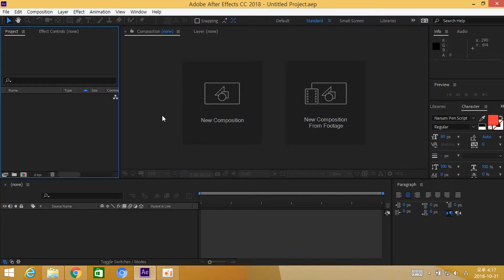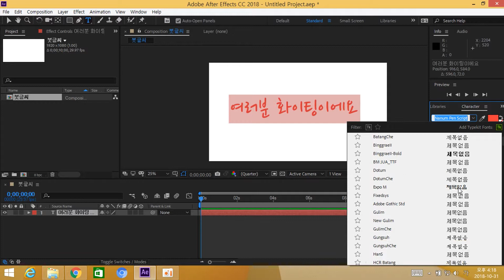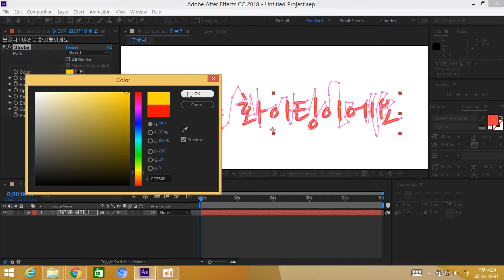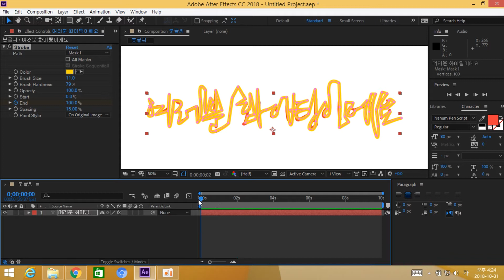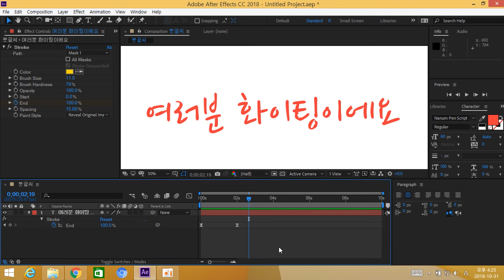#4 Aftereffect tutorial, 에펙강의 에펙 영상편집 붓글씨, 붓글씨를 이용한 에펙효과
안녕하세요. 프리미어 스킬만으로는 아쉬움을 가지고 계신 분들을 위한 에프터 이펙트 강의입니다. 오늘은 Mask 에니메이션에 대해 배워보도록 하겠습니다.

Hello. This lecture could be good to you who wants to know more about making youtube intro. Let's make some effect by pen tool and stroke effect.